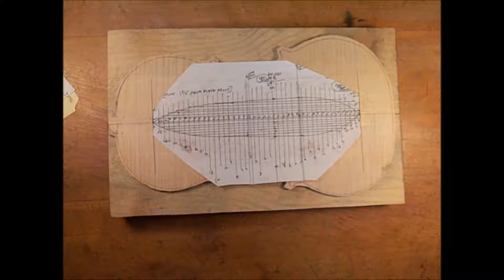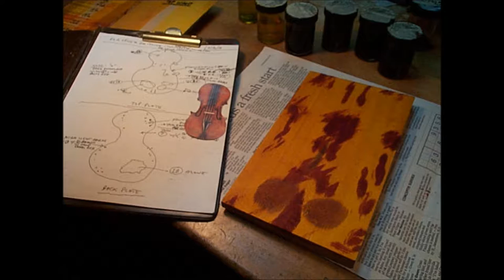Opus #28 Violin being played with construction photos ..movie two 12 9 2016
David Langsather violin researcher, My latest research violin, Opus # 28 described in making slide show with Salem, Oregon violinist Mark Babson playing some sound samples on this violin.